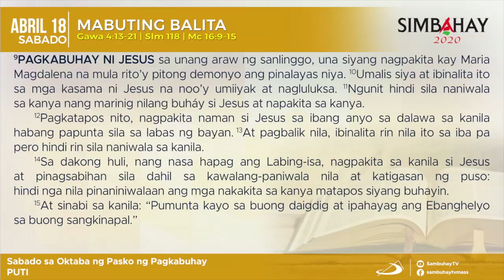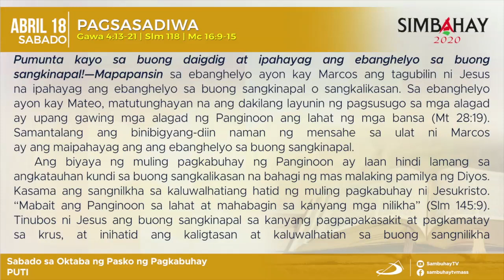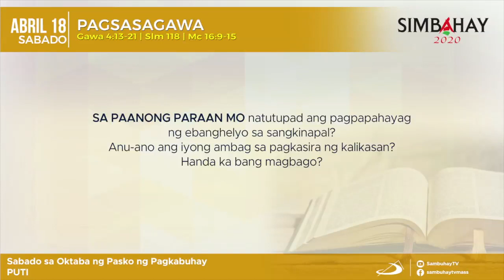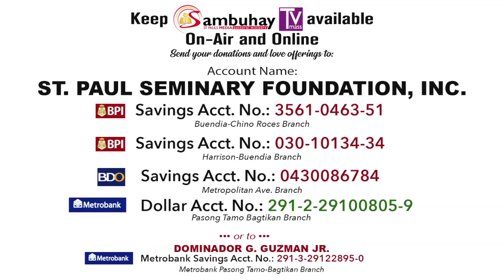Simbahay | Sabado sa Walong Araw ng Pagdiriwang ng Muling Pagkabuhay| Abril 18, 2020